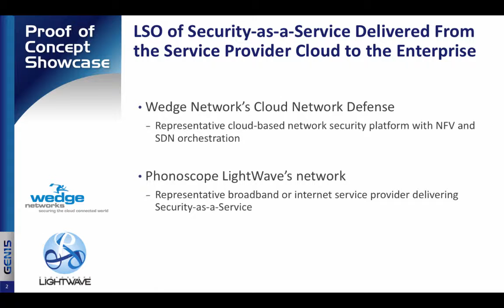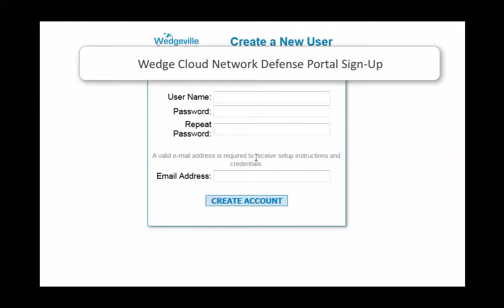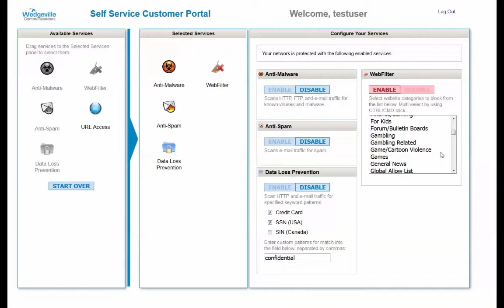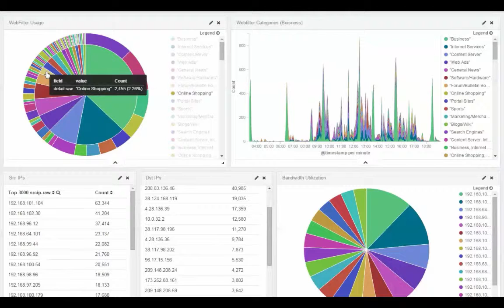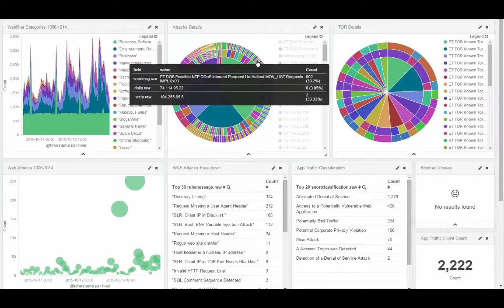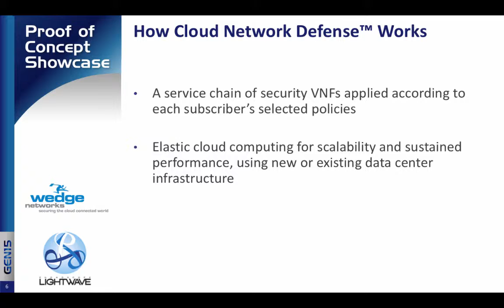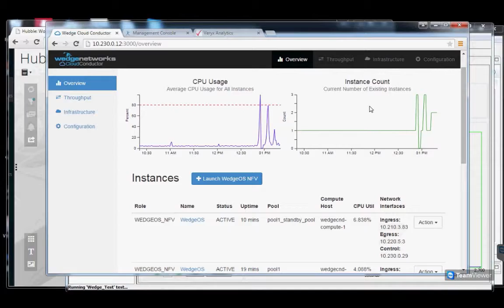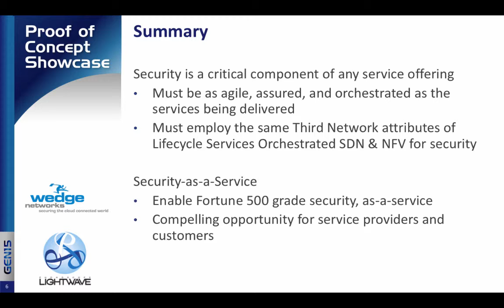GEN15 Security-as-a-Service LSO Proof of Concept Showcase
GEN15 Proof of Concept Showcase of LSO Security-as-a-Service delivered from the Service Provider Cloud to Enterprise Customers.